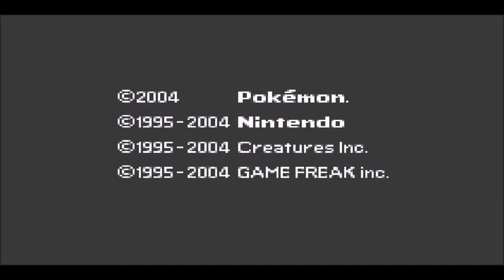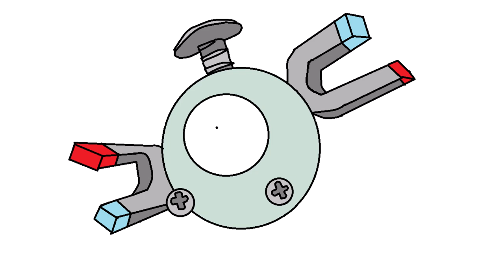How to select multiple Pokémon in the PC! (Pokémon Leaf Green Bonus Episode #2)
There was even more things that we missed in the previous bonus episode, so we're back here to discuss it all! The PC, Pokédex, Fame Checker, Mystery Gift, Pokérus, and more all in this bonus episode!